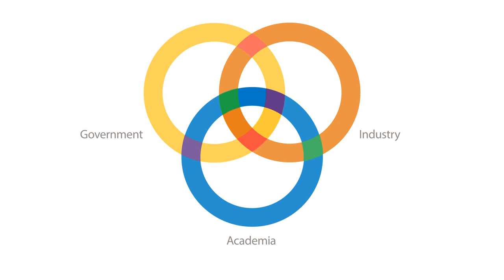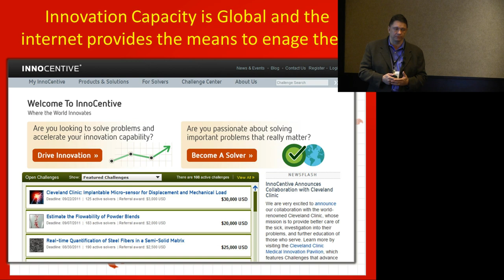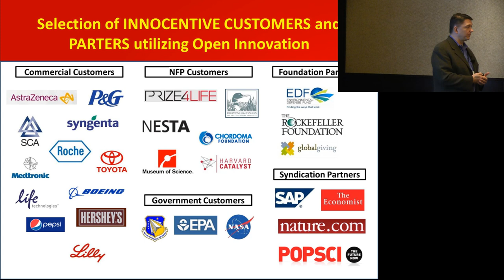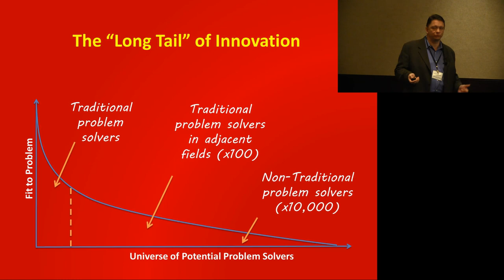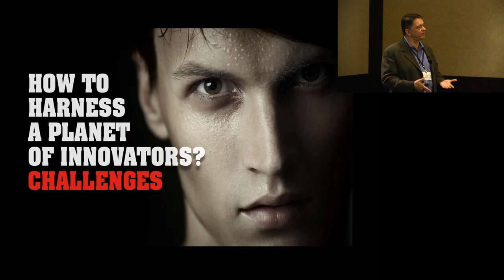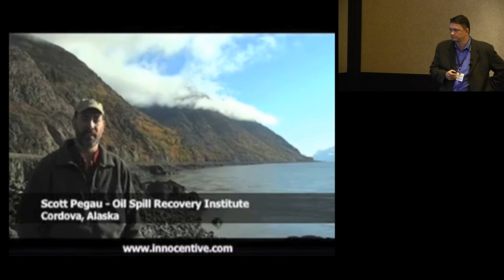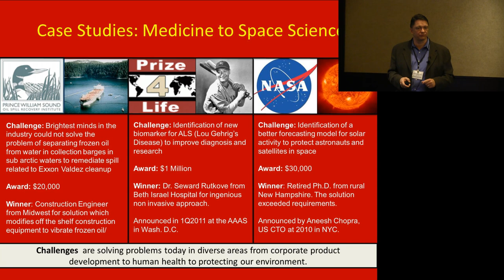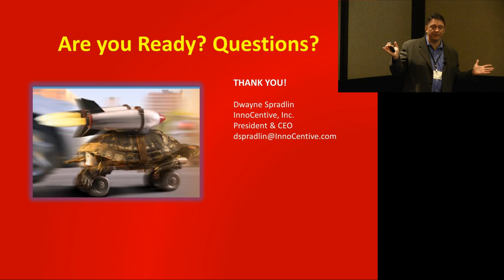HESI CITE: Towards New Science for Public Health (Speaker: Dwayne Spradlin)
Innovation Capital: "Crowd-Sourcing to Generate Innovation Capital -- Case Studies in New Media Science" Dwayne Spradlin, PhD, CEO,  Innocentive

COMBINING INTERDISCIPLINARY AND TRANSLATIONAL EXPERTISE (CITE)
MOVING TOWARDS NEW SCIENCE FOR PUBLIC HEALTH

Towards New Science for Public Health
Inaugural Workshop

Le Meridien Hotel
Arlington, Virginia